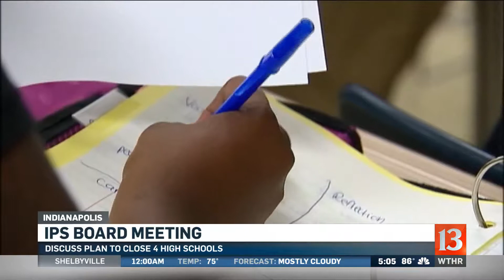IPS board to discuss building closures